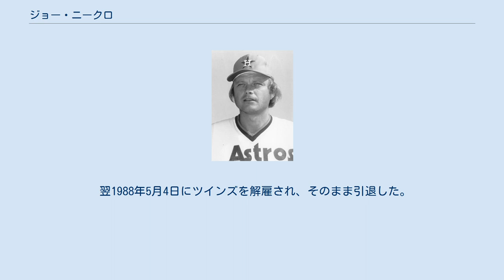ジョー・ニークロ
ジョゼフ・フランクリン・ニークロ（Joseph Franklin Niekro, 1944年11月7日 - 2006年10月27日）は、アメリカ合衆国オハイオ州マーティンズフェリー出身のプロ野球選手（投手）。
 5歳上の実兄フィル・ニークロは元投手で、息子のランス・ニークロも元MLB選手。
 1966年1月のMLBドラフトでクリーブランド・インディアンスから7巡目に指名を受けるが契約せず。
同年6月のMLBドラフトでシカゴ・カブスから3巡目に指名を受け入団。
 1967年4月16日のピッツバーグ・パイレーツ戦でメジャーデビュー。
1973年に兄と同じアトランタ・ブレーブスに所属するようになるまでは、サンディエゴ・パドレス、デトロイト・タイガースを渡り歩いていた。
ルーキーの1967年に23歳で10勝をあげ、1968年には14勝、1970年にも10勝をあげたが、その後は一時期伸び悩み、リリーフでの起用が中心となった。
 1975年にヒューストン・アストロズに移籍。
 1976年には生涯唯一のホームランを記録した。
32歳にしてようやく開花して、1977年にはリリーフを含めて13勝8敗の好成績をあげ、1978年にはほぼ先発に専念して14勝。
 1979年はオールスターゲームに初選出される。
21勝を記録して兄フィルと並んで最多勝利のタイトルを獲得。
サイ・ヤング賞の投票ではブルース・スーターに次ぐ2位に入った。
 1980年にも20勝を挙げ、球団初の2年連続20勝を記録した。
 1985年シーズン終盤、40歳の時に再び兄と同じチーム（ニューヨーク・ヤンキース）の所属となった。
この年10月6日には兄が史上最年長での通算300勝を達成し、真っ先にマウンドに駆け寄って兄を祝福したが、それを最後に兄は翌1986年開幕前に突然クリーブランド・インディアンスに放出。
 1987年には、兄弟での勝ち星のメジャー記録を作った数日後に、ジョーもまたミネソタ・ツインズにトレードされた。
同年8月3日に、マウンドでポケットに爪ヤスリを入れていたのを発見され10試合の出場停止となった。
ダグアウトで爪を磨いていたと主張したが認められなかった。
 この年ツインズはワールドシリーズ制覇を果たし、ジョーもキャリアで唯一、そして兄の果たせなかったワールドシリーズでの登板を果たした。
デビューから21年目でのワールドシリーズ初登板は、現在でもメジャー記録である。
 翌1988年5月4日にツインズを解雇され、そのまま引退した。
 2006年10月27日、脳動脈瘤のためフロリダ州タンパで逝去。
61歳没。